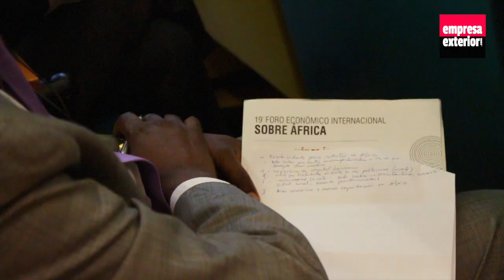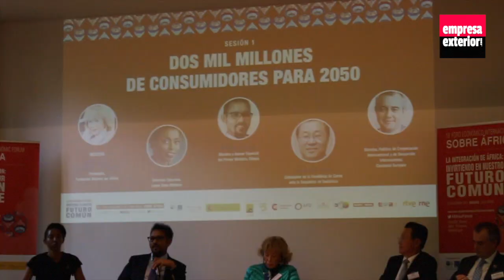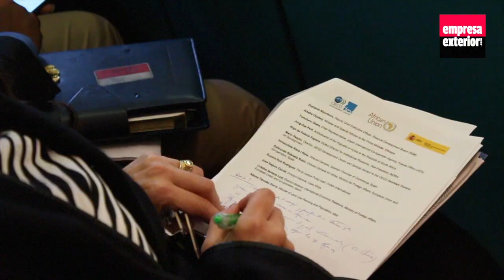Celebrado en Madrid el 19º Foro Económico Internacional sobre África de la OCDE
Representantes de distintos organismos e instituciones internacionales han puesto el foco en las oportunidades de inversión que representa África en el 19º Foro Económico Internacional sobre África de la organización para la Cooperación y el Desarrollo Económico (OCDE ). Durante el encuentro celebrado este viernes en Madrid se ha analizado el camino que empresas europeas y entre ellas las españolas deben seguir para aprovechar estas oportunidades.

“Vale la pena que ubiquemos sectores y regiones en los que se pueda invertir hoy, e invirtiendo en esta área crear ejemplo de como se puede operar” ha subrayado Mario Pezzini, Director del Centro de Desarrollo de la OCDE y Asesor Especial del Secretario General de Desarrollo.

Durante el foro se ha destacado también que  un continente africano fuerte y próspero esencial para la economía mundial sostenible y para ello la inversión y la integración regional serán fundamentales.

El Foro constituye el encuentro anual más grande de Europa sobre la formidable transformación que experimenta África en estos momentos e invita a los responsables políticos africanos y de la OCDE, a inversores, académicos, sociedad civil y organizaciones internacionales a que compartan sus puntos de vista y debatan sobre cómo, y con qué políticas, se pueden mejorar los resultados del desarrollo para los africanos y el mundo.